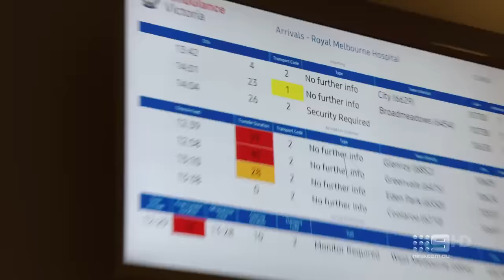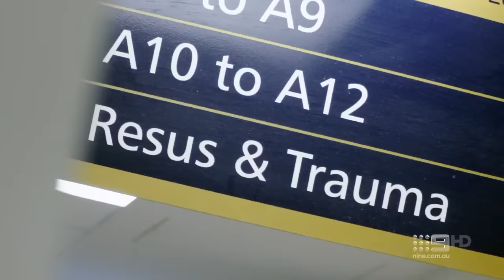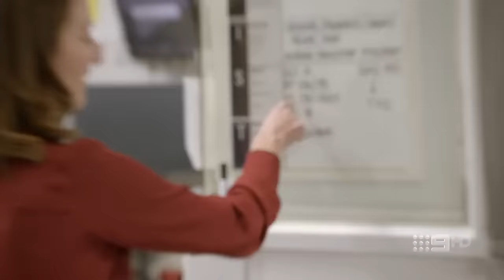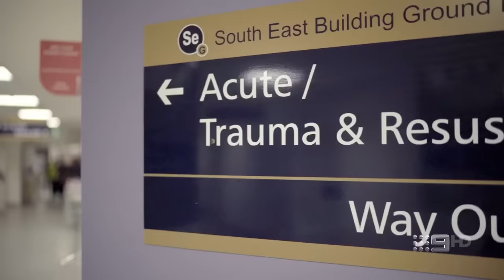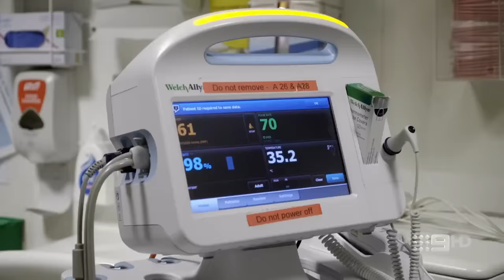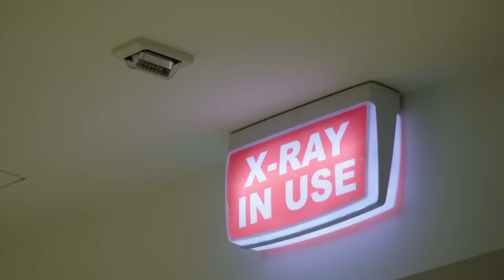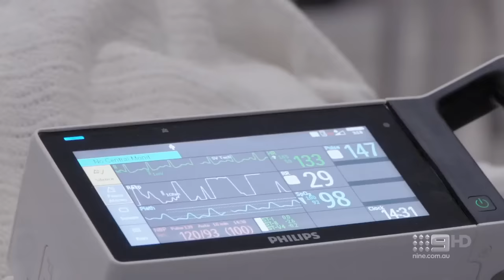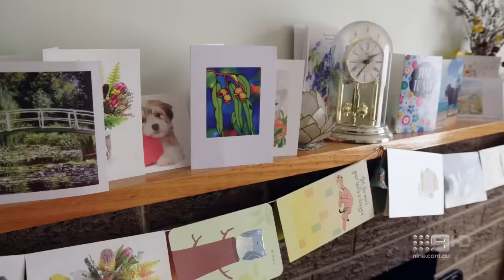Emergency (AU) Season 01 Episode 04 - Emergency (AU) 2023